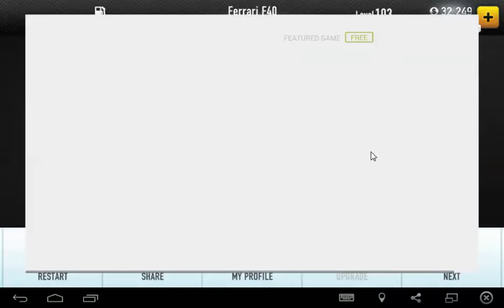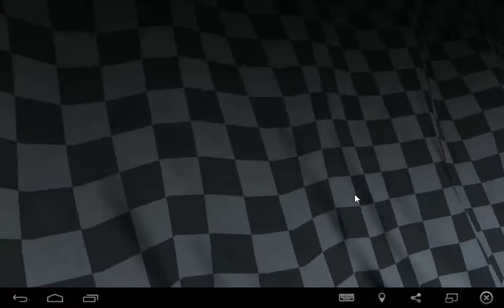CSR 10 HARD RACES ONLY 1 WIN